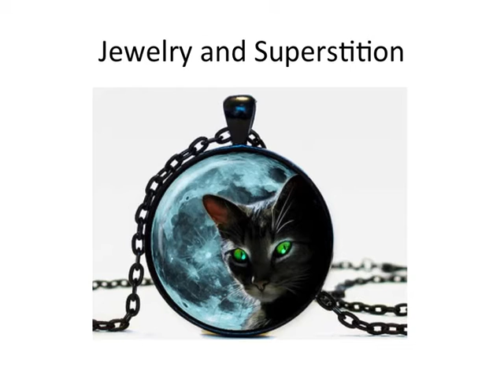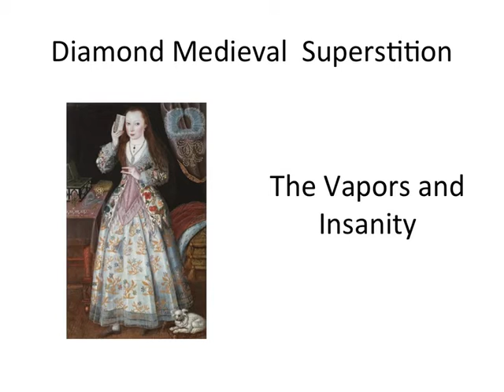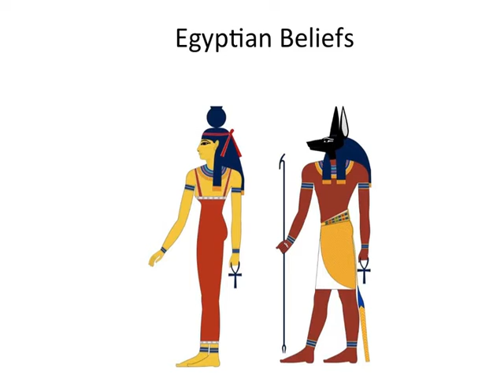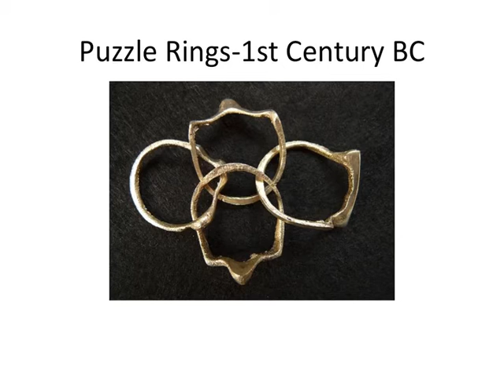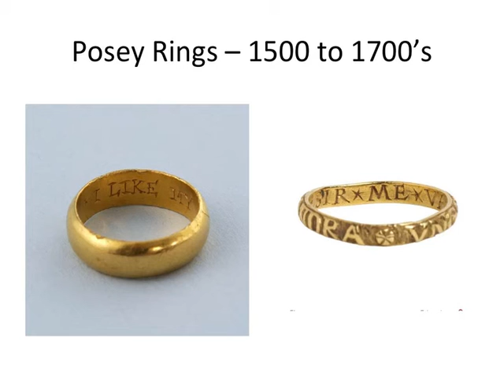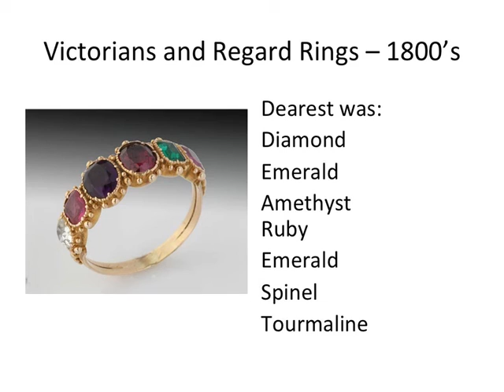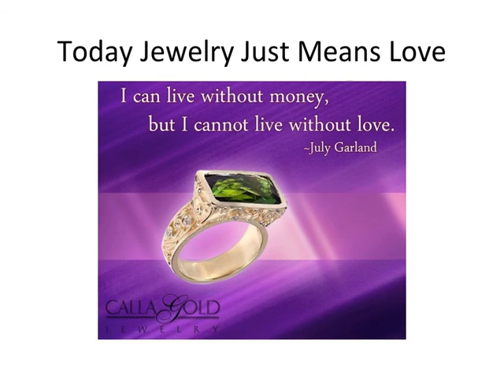Calla Gold: A Brief History of Jewelry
Calla Gold, owner of Calla Gold Jewelry a Santa Barbara, CA based jeweler, has been a "Jeweler without Walls" since 1983.  Specializing in custom jewelry design, wedding rings, jewelry restoration and revitalizing of unworn and under worn jewelry, she helps her clients select jewelry that fits their distinct lifestyle, career, face and body shapes.

Her success as a jewelry consultant is based on her belief that there is a jewelry designer in everyone, as long as they have an expert to educate them and show them style ideas.

Calla is the author of “The Language of Jewelry Design” a book for brides-to-be that helps them dream up their engagement and wedding rings. She’s also a jewelry blogger with over 450 posts educating jewelry lovers. Calla is a recipient of the Spirit of Entrepreneurship Award.

Fun fact: her business partner is also her life partner, Jeremy Gold, who she thanks for her golden last name and being the "yin" to her business "yang".

Calla has been chasing down the origin and history of jewelry for years. Today she will share a bit of jewelry superstition and history with us.